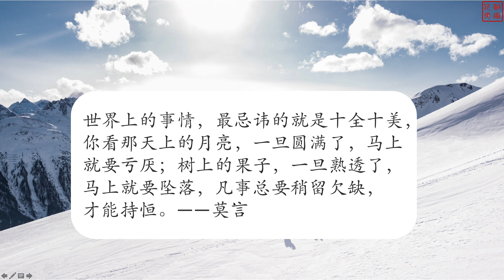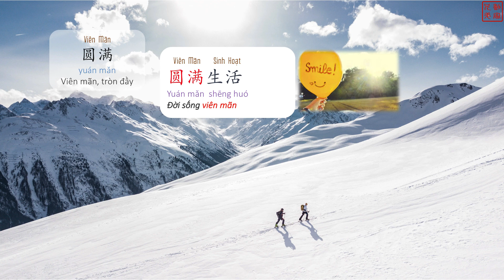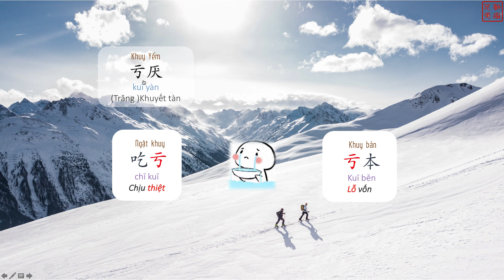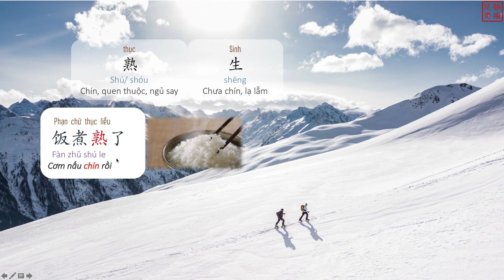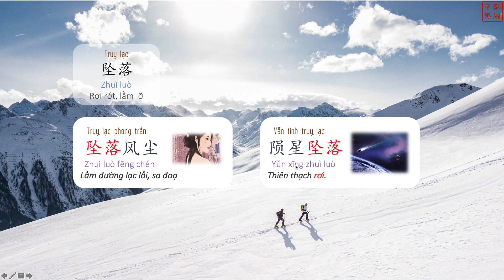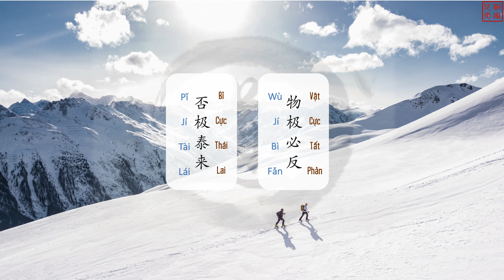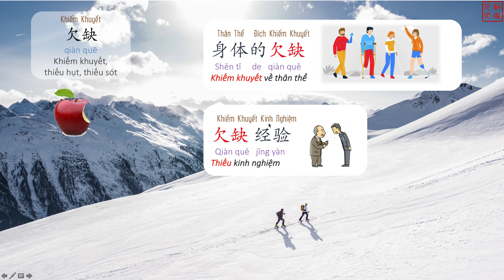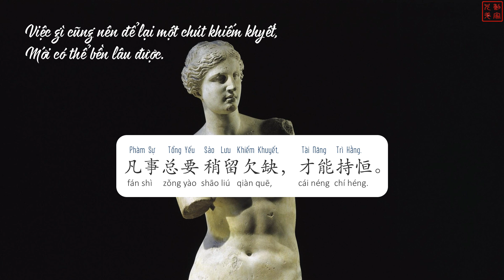Học Tiếng Trung_triết lý sống_Việc đời tối kỵ thập toàn thập mỹ